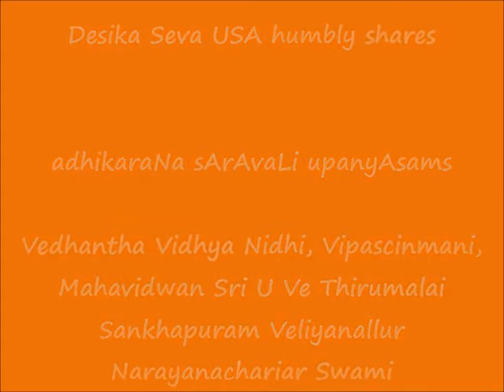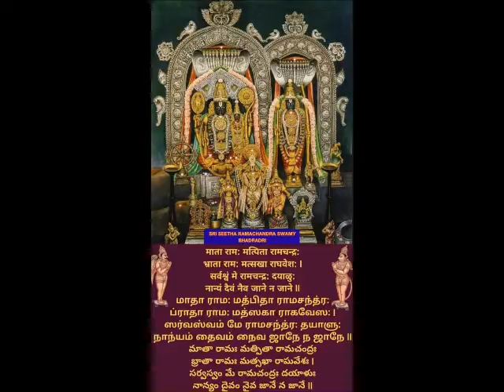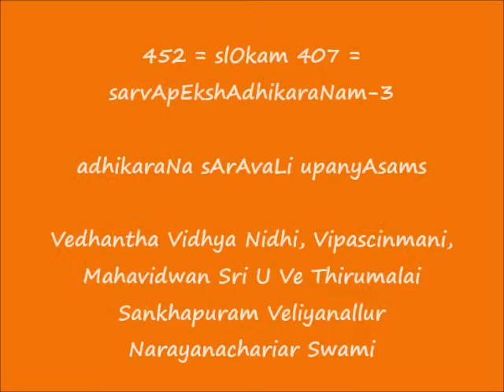454 = slOkam 409 = samadamAdyadhikaraNam-2 = adhikaraNa sArAvaLi upanyAsams